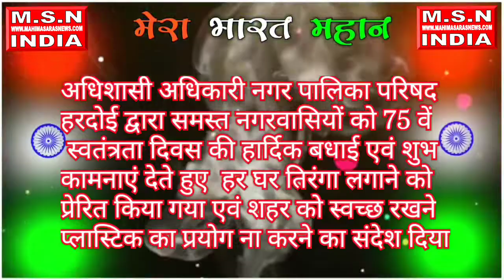अधिशासी अधिकारी नगर पालिका हरदोई के द्वारा समस्त नगरवासियों को 75वें स्वतंत्रता दिवस की हार्दिक बधाई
अधिशासी अधिकारी नगर पालिका परिषद हरदोई द्वारा समस्त नगरवासियों को 75 वें स्वतंत्रता दिवस की हार्दिक बधाई एवं शुभकामनाएं देते हुए  हर घर तिरंगा लगाने को प्रेरित किया गया एवं शहर को स्वच्छ रखने एवं प्लास्टिक का प्रयोग ना करने का संदेश आम जनमानस को दिया गया
सुनील भारती